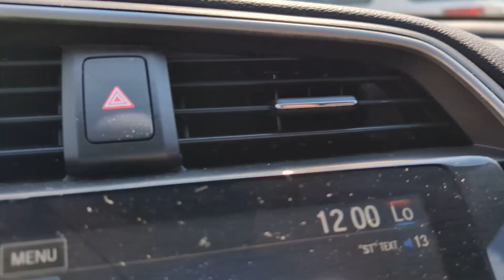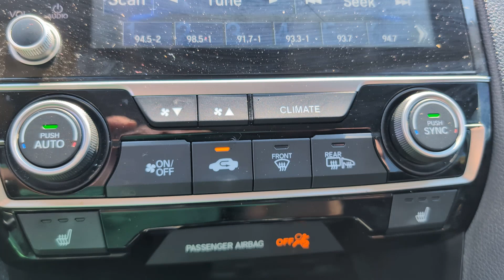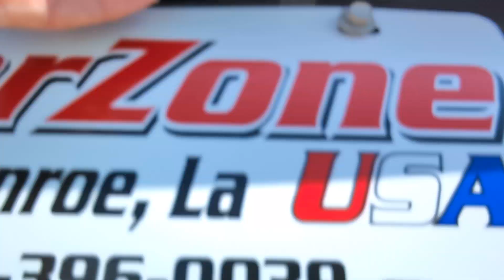2020 Honda Civic_Sedan EX West Monroe, Monroe, Ruston, Rayville, Winnsboro LA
Pre-Owned 2020 Honda Civic_Sedan EX available at CarZone USA located in 200 Well Rd, West Monroe, LA, 71291.
Stock#: 003898 - VIN#: 19XFC1F35LE003898

Servicing the West Monroe, Monroe, Ruston, Rayville, Winnsboro area.

Look no further than the  2020  Honda Civic_Sedan.  Experience the perfection that is the  Civic Sedan. Smooth, efficient, sporty, aggressively powerful, loaded with the latest technology, and refined style. The following are some of this vehicles highlighted options: Intelligent Auto on/off High Beams, Pre-Collision System, Lane Departure Warning, Keyless Entry, Sun/Moonroof, Back-Up Camera, Keyless Start, Premium Sound System, Adaptive Cruise Control, Satellite Radio. Satisfy your craving for driving pleasure without sacrificing safety and efficiency. Get it all in the Honda Civic Sedan.